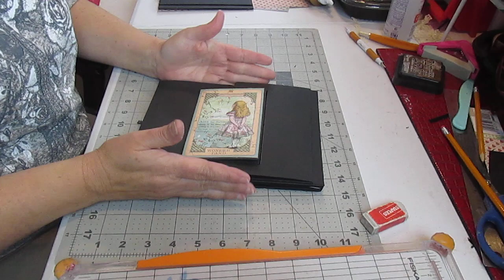Tuto #5 de 19 Album "Alice" de Stamperia | La page 3 : 2 volets avec carte | Scrapbooking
En fin de compte il n'y aura que 2 grands rabats de page avec pop-up.

Aussi, pour ceux et celles qui voudraient essayer le Quilling, voici le lien de la Playlist de toutes les vidéos reliés au Quilling :

Dominique